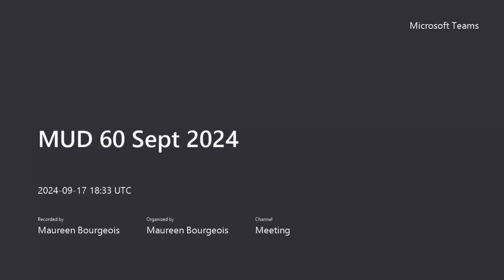MUD 60 Sept 2024 Meeting Recording-Part 2